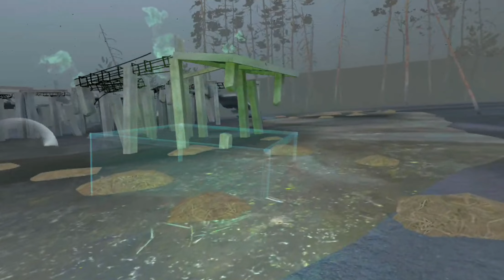First time playing Into the Radius | looting primary route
I just got this game a couple days ago and I'm obsessed

PS: I don't know what those beeping sounds were and it freaked me out